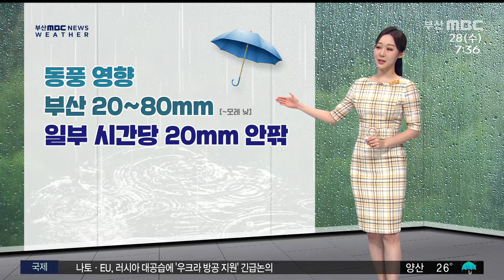오늘 흐리고 가끔 비...부산 폭염주의보 (2024-08-28,수/뉴스투데이/부산MBC)